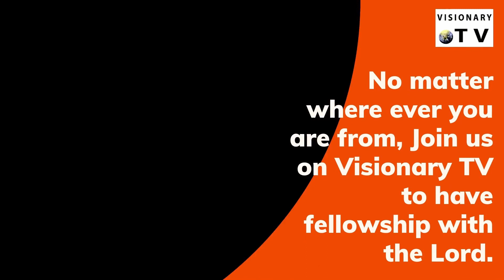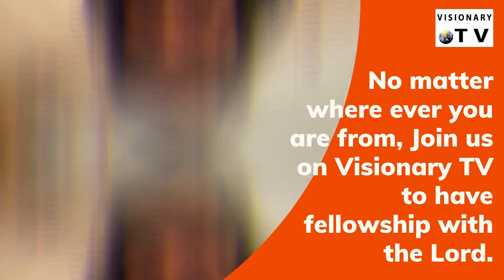The Bible Truth Chapter-1 Part-2 परमेश्वर की इच्छा को कैसे जाने? By Ps. Akashdeep Sharma Gods Will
परमेश्वर की इच्छा को कैसे जाने? The Bible Truth Chapter-1 Part-2 By Ps. Akashdeep Sharma How to know Gods Will

Our Ministry Bank account details is:
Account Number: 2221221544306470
IFSC Code: AUBL0002215 Current Account
Account Name: Visionary Ministries